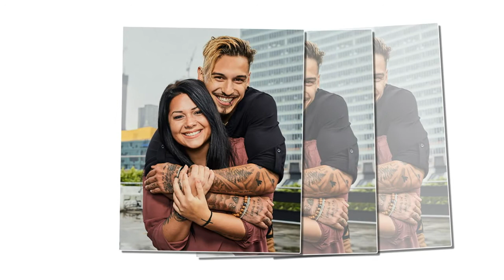‘Are You The One?’ Recap: 2 Couples Are Going Strong & Shocking Hookups Are Revealed